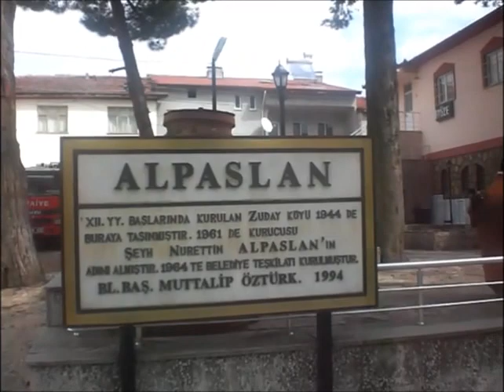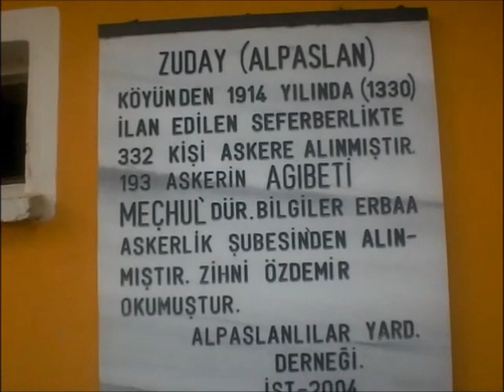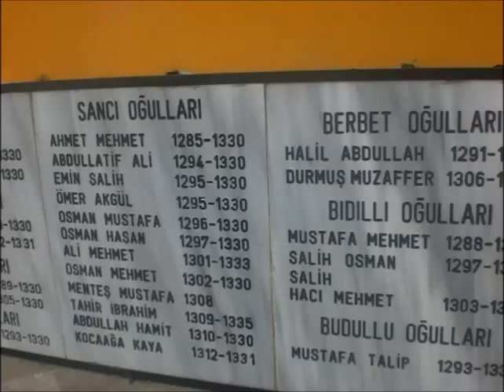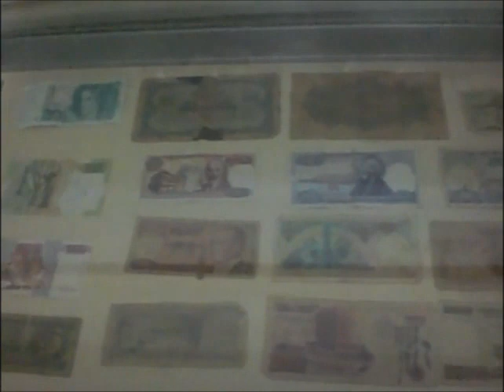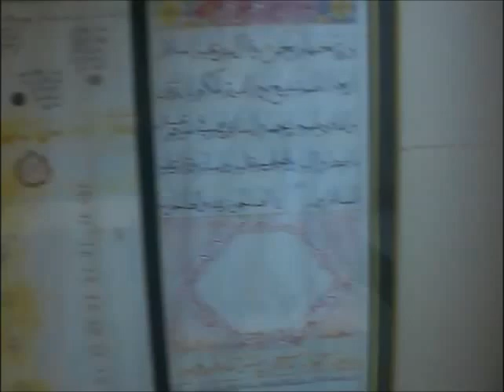Alpaslan Müzesi- Taşova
Taşova Alpaslan Kasabası Müzesi-2017

Konu ile ilgili Taşabattan Talazana adlı Tübitak Projesi için tıklayınız.